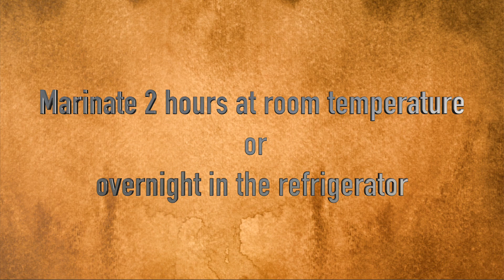These chicken skewers are driving the world crazy! So juicy and delicious!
Chicken thighs-7 pcs.
Natural yogurt (3.5%) -150 gr.
Olive oil-30 ml.
Paprika paste - 1 tsp
Zira (cumin) -1 tsp
Smoked paprika-1 tsp
Dry garlic - 1 tsp
Sauce:
Greek yogurt (10%) -150 gr.
Sugar-1 tsp
Salt.
Olive oil.
Chile.
Black pepper.
Salad:
1 x red onion
Tomatoes-2-3 pcs.
Parsley.
Sumac-1 tsp
Chile-0.5 tsp
Salt.